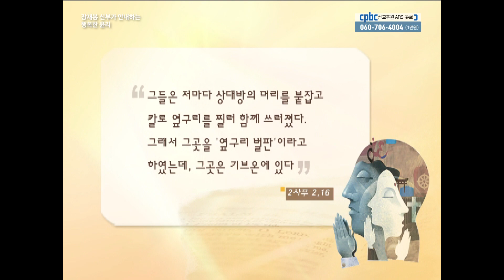장재봉 신부가 안내하는 행복한 윤리ㅣ제20강 문명의 이기, 양날의 칼 입니다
행복하십니까?
행복이 무엇이라고 생각하십니까?
또 삶의 보편적 가치는 무엇이라고 생각하십니까?
우리가 살아가는 삶의 의미를 무엇에서 찾으십니까?

‘장재봉신부가 안내하는 행복한 윤리’는
삶의 윤리를 살피며
그리스도인의 참 기쁨이 무엇인지 고민하게 될 것입니다.

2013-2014년도에 방영했던 프로그램.

방송선교ARS후원 :
후원문의, 매일미사 지향 신청 : 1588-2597
카카오톡 플러스친구 : cpbc TV